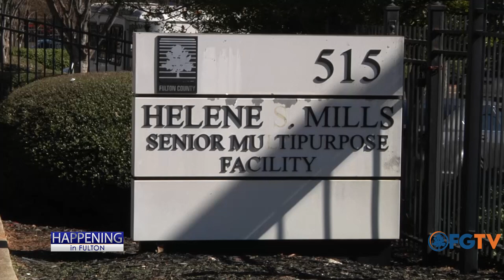Commissioner Hall Food Distribution